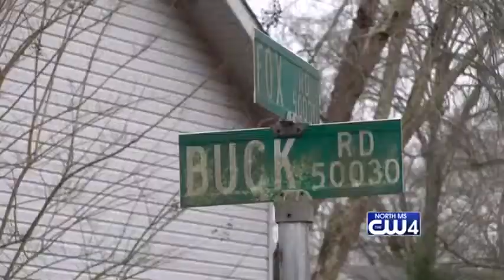Monroe Follow Up - 03/02/19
We begin tonight with an update on the crime investigation out of Monroe County.